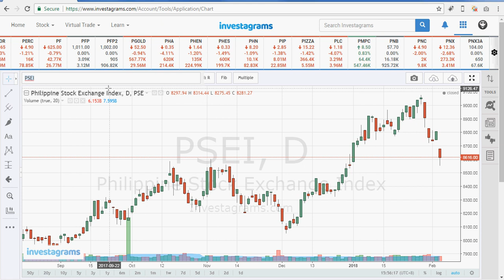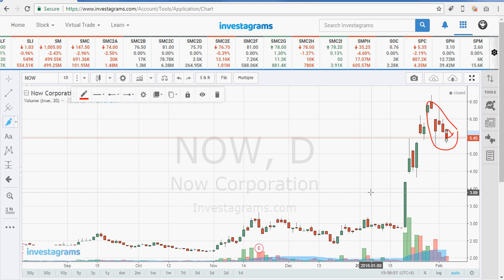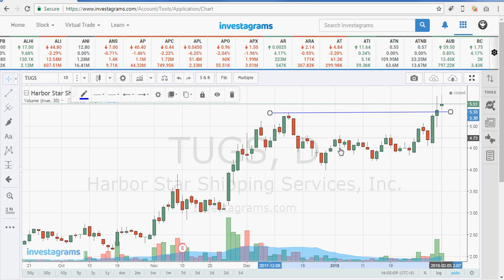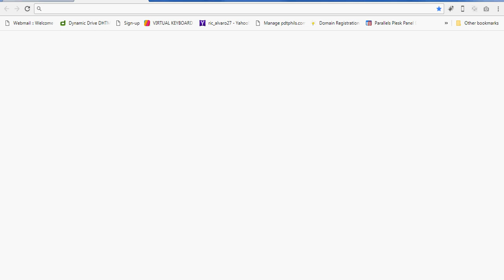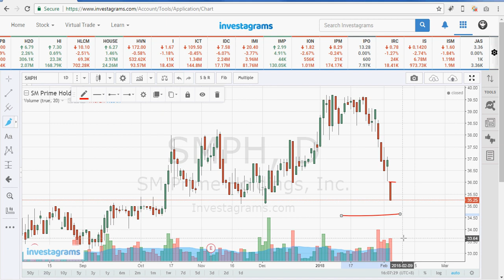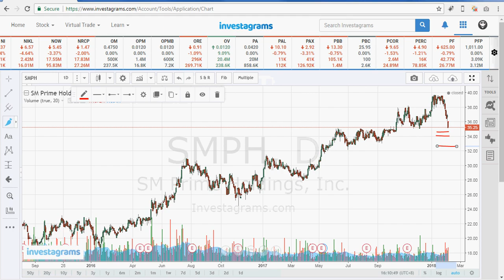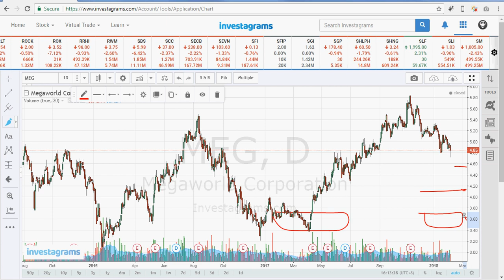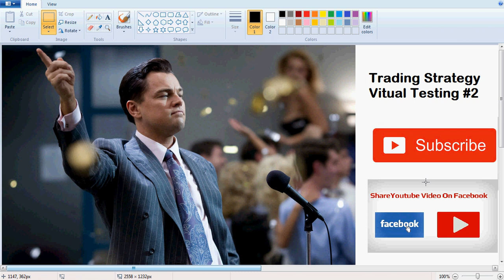Trading Strategy and Technique Virtual Testing #2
For those who want to join our private group on facebook PM me

We are happy to welcome you!!!

More Power and Happy Trading